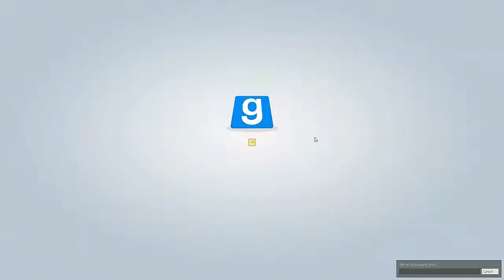TTT //Let's Play TTT #04 [HD]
BESCHREIBUNG AUFKLAPPEN

--- Team JaBacKLP ---

!! FOLGT !!

Besucht doch auch unseren eigenen Minecraft Server:
IP: mc-infinity.de